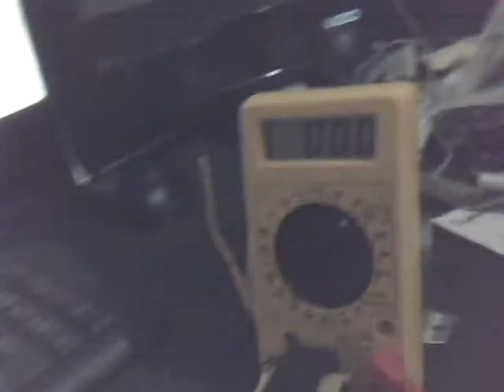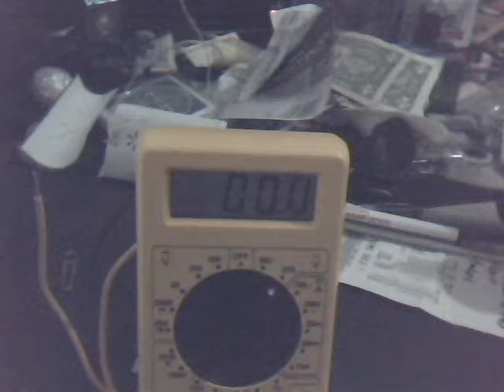proof of the higher voltage of the microwave turntable motor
WARNING READ DESCRIPTION FIRST!!!
the proof of the 106vac i got out of the microwave turntable motor.
It hit 118vac in this video.

BE CAREFUL WITH THIS MOTOR, IT PRODUCES HIGH VOLTAGE, DO NOT TOUCH BOTH TERMINALS WHEN SPINNING MOTOR!